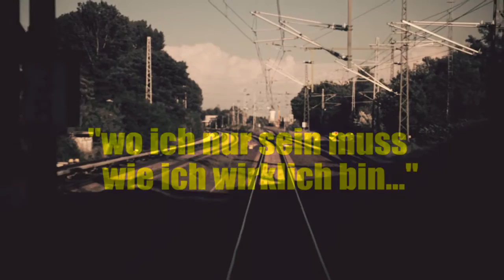Anna Mateur & STÜBAphilharmonie: Rio Reiser "DAHIN!"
"DAHIN!" - Andere Lieder von Rio Reiser // 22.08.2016 Kunstfest Weimar // 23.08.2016 Alter Schlachthof Dresden  // Arrangements und Orchestrierungen von Jan Maihorn und Renard A. Aust // Video von David Campesino.